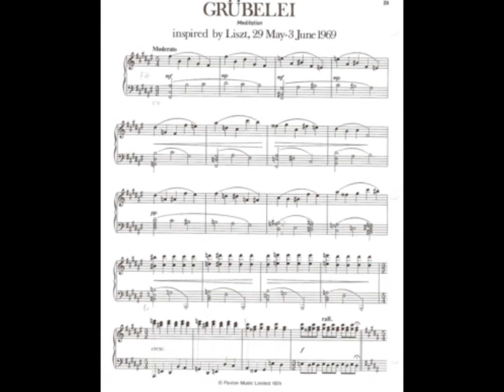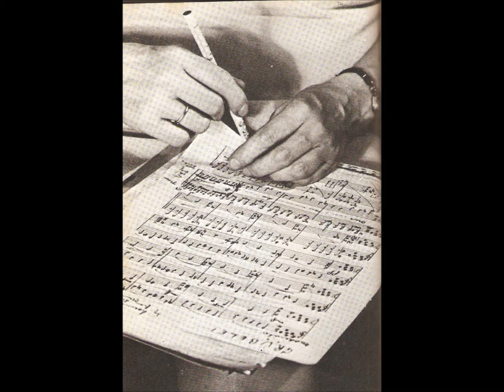Rosemary Brown - Franz Liszt: Valse brilliante in E minor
Rosemary Brown (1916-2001), medium inglese, affermava di essere ispirata a scrivere brani musicali da un gruppo di musicisti defunti molto noti in vita. In questo video alcune sue immagini insieme a quelle di alcuni dei musicisti che la ispiravano. Leslie Flint, medium a voce diretta, è stato inserito perché Rosemary riconobbe la voce di Chopin con cui dialogava in una delle entità che si manifestavano con lui. Leonard Bernstein, invece, volle conoscerla e in un’occasione privata suonò alcuni brani da lei trascritti. In sottofondo un valzer a lei ispirato da Franz Liszt, che era alla guida del gruppo dei musicisti, ed eseguito da Peter Katin.
Queste immagini fanno da corredo all’intervento di Cecilia Magnanensi al convegno organizzato per il 27 maggio 2017 dal Centro Studi Parapsicologici (CSP) di Bologna sul tema “L’Arte medianica”. Un breve riassunto di questo intervento si può leggere alla pagina
A proposito della medianità artistica si possono anche vedere i video relativi ai disegni medianici di Claudia Ferrante e a una breve dimostrazione pubblica del medium brasiliano Florencio Anton. Sulla medianità artistica, ed in particolare sul caso di Claudia Ferrante, si può leggere l’articolo del blog alla pagina